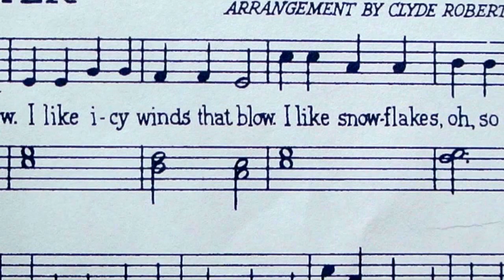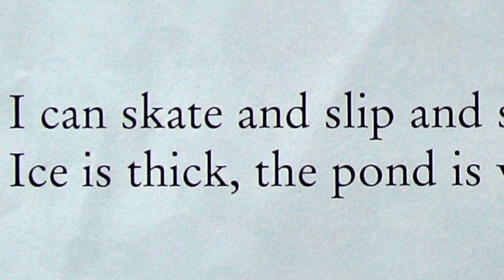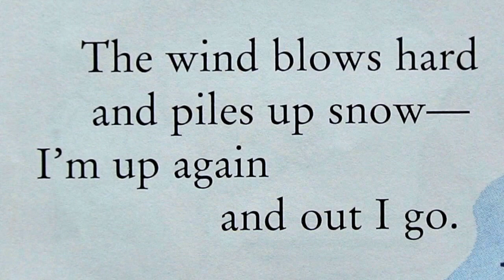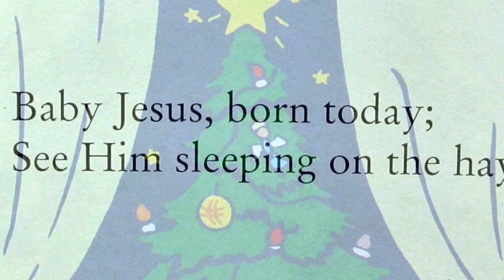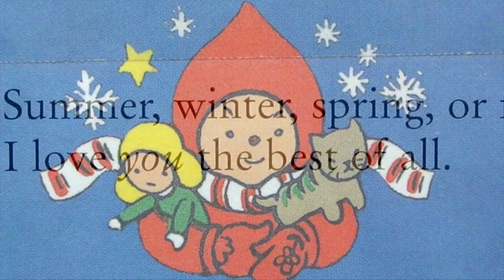It's Winter by Lois Lenski w/ Music Read Aloud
Originally published over 70 years ago!  Children's book pioneer, Lois Lenski's ode to Winter and its holidays.   Read aloud by Kelley Clark.

O Christmas Tree by the Jingle Punks.

Church Bell Celebration by Doug Maxwell & Media Right Productions